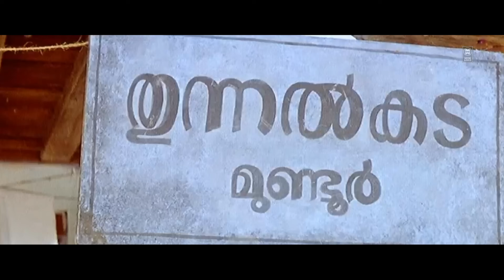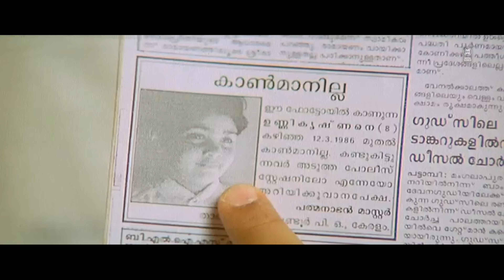ഹരിശ്രീഅശോകൻ ചേട്ടന്റെ പഴയകാല കിടിലൻ കോമഡി| Harisree Ashokan Comedy Scenes | Malayalam Comedy Scenes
Welcome to "Malayalam comedy Movies" Unlimited Malayalam comedy full movies and Malayalam comedy videos

Movie : Thilakkam

Starring : Dileep , Kavya Madhavan , Thiagarajan , Salim Kumar , Jagathy Sreekumar , Harisree  Ashokan , Cochin Haneefa

|| ANTI-PIRACY WARNING ||
*COPYRIGHT PROTECTED*